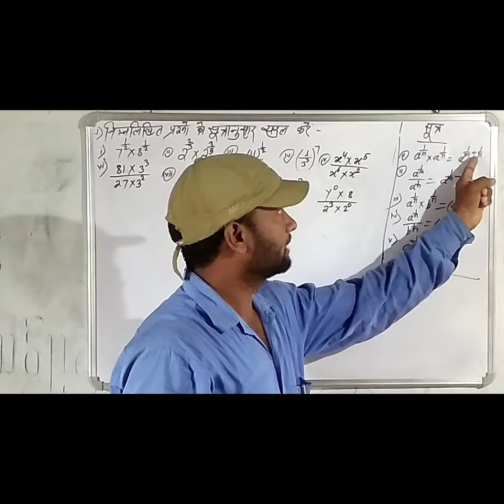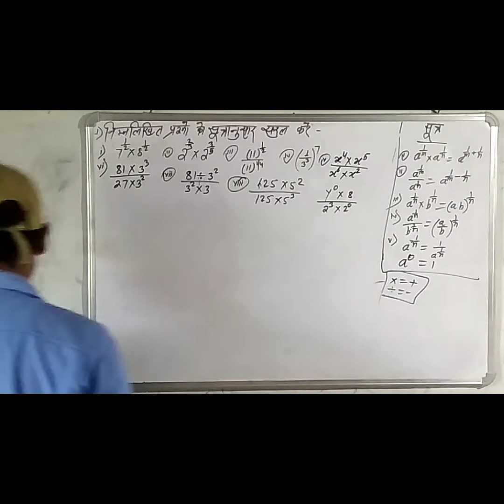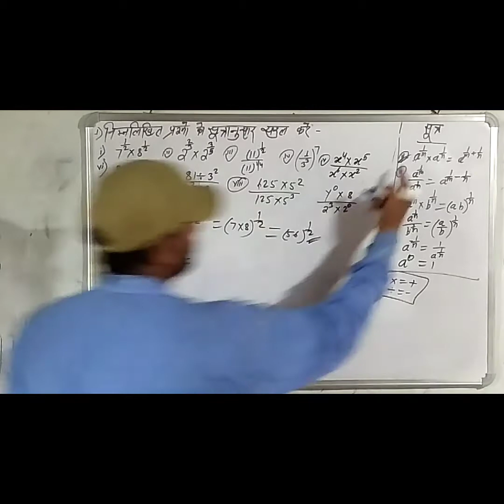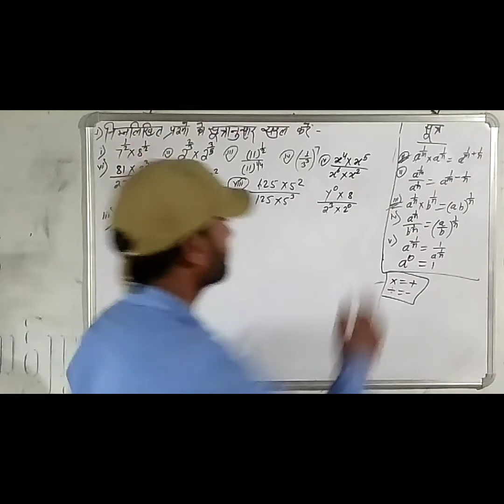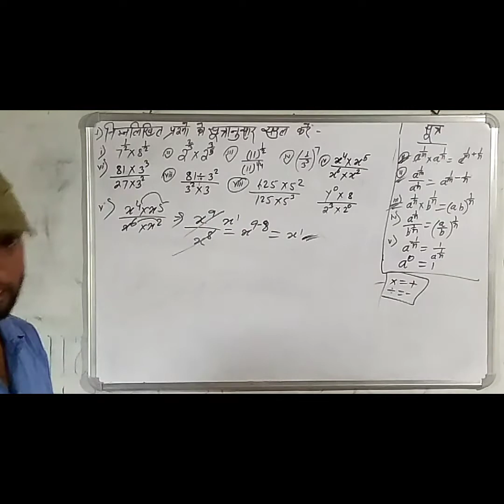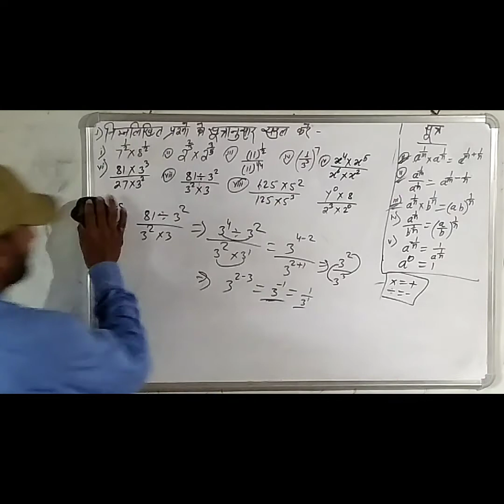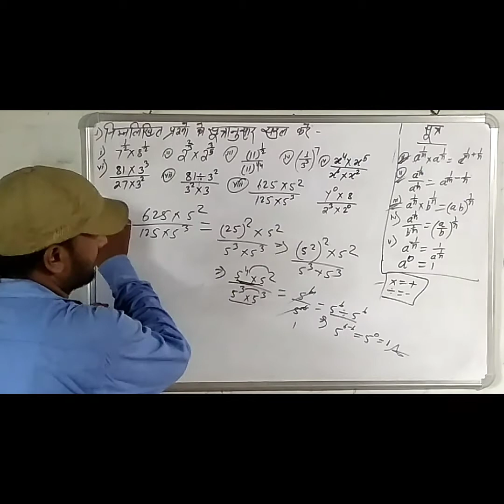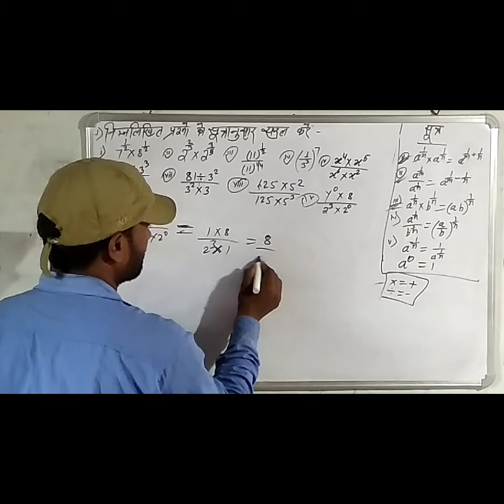FAST TRICKS OF COMPETITIVE EXAMS